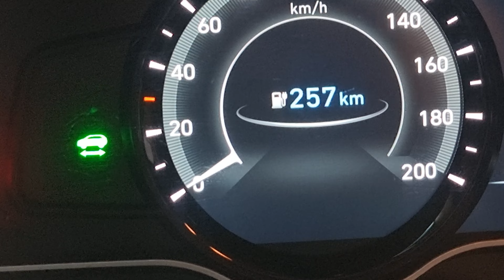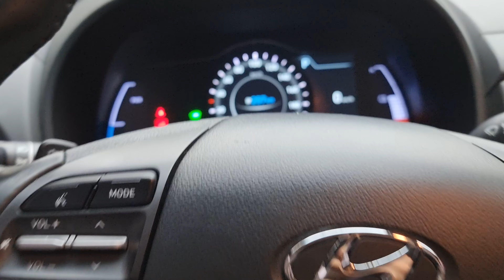[카튜브] 코나EV 실내 리뷰에요